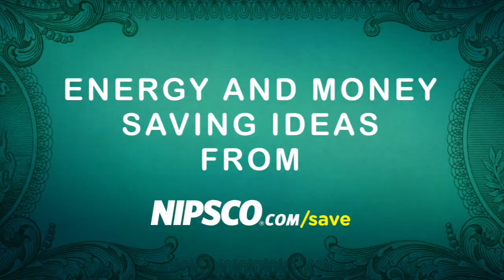PFR Scoreboard - Week 6 - September 22nd, 2017